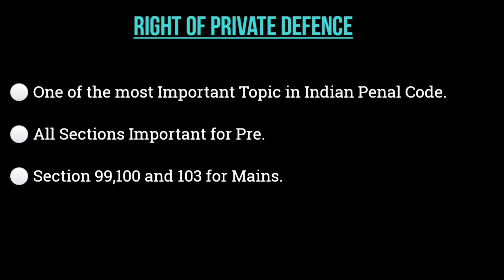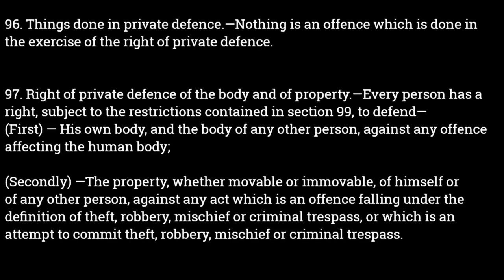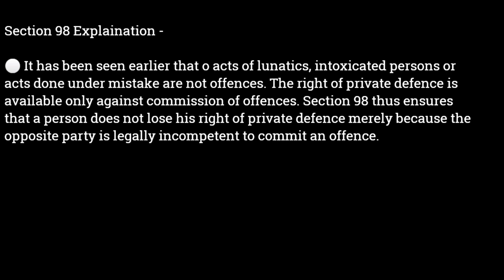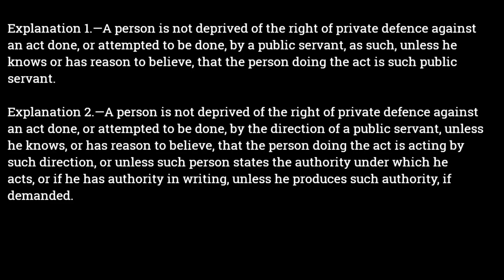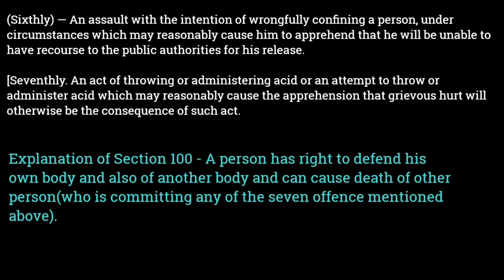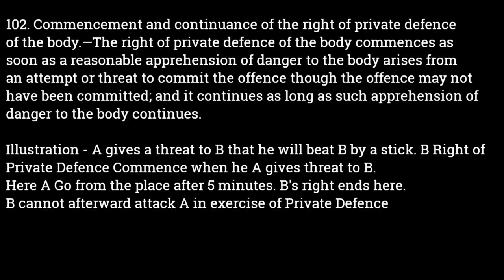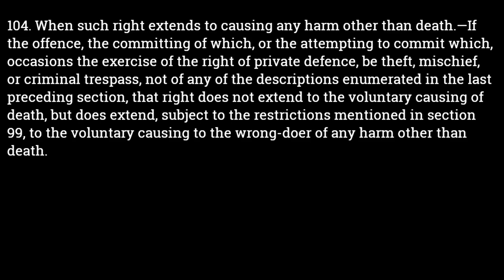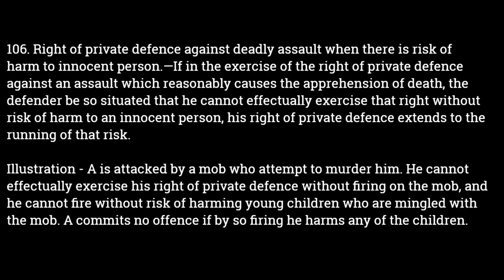Section 96 to 106 of Indian Penal Code | Right of Private Defence IPC